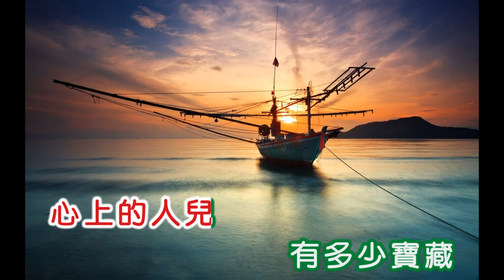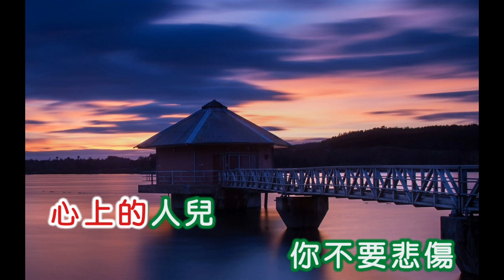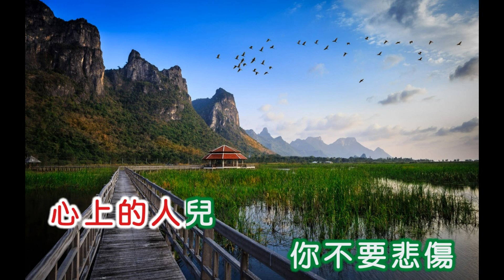劉韻 ~ 永遠的微笑